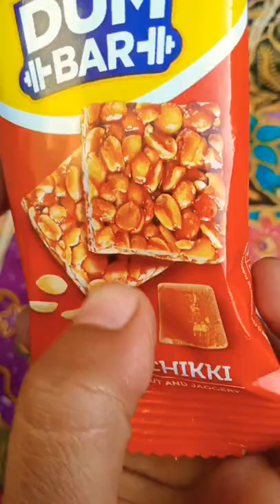Balaji dum bar peanut Chikki 5rs so tasty 😋😋